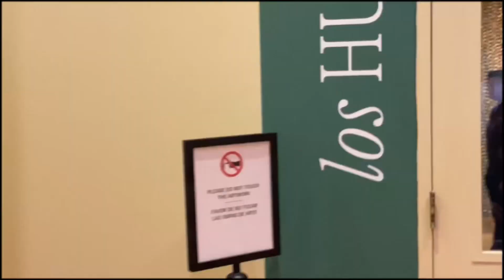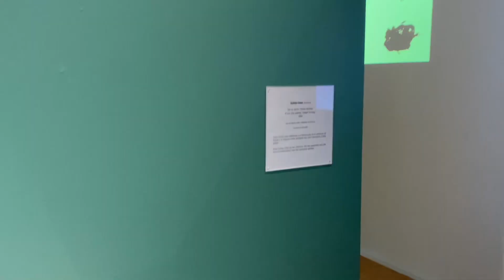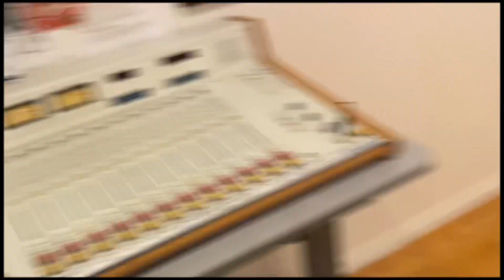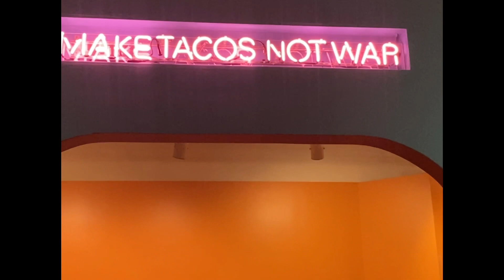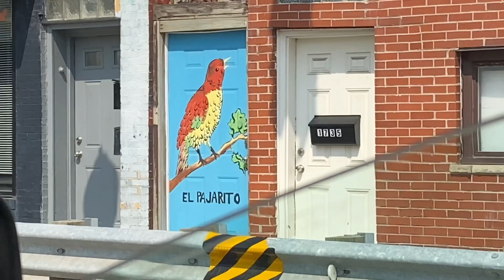Ep 66: probably the best art of the city